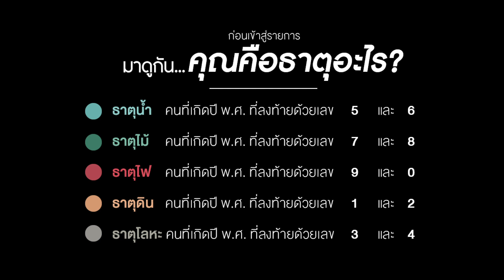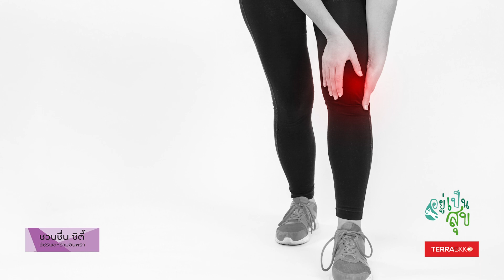อยู่ เป็น สุข ฮวงจุ้ย EP. 26 บ้านเดี่ยว โครงการ ชวนชื่น ซิตี้ วัชรพล-รามอินทรา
วันนี้เราจะพาทุกท่านมาชมบ้านเดี่ยวทำเลเมือง ใกล้รถไฟฟ้าสายสีชมพูและทางด่วน และที่สำคัญ อ.สมชัย จะมาแนะนำเทคนิคการเลือกซื้อบ้านตามหลักฮวงจุ้ย ให้อยู่อาศัยดี และเฮงๆ
𝙁𝙡𝙖𝙨𝙝 𝘿𝙚𝙖𝙡 5-6 ก.ย.นี้ เปิดบ้านขายดีโซนใหม่ ราคาเริ่มต้นที่ 5.99 - 7 ล้านบาท พร้อมของแถมอีกหลายรายการ ที่ โครงการ ชวนชื่น ซิตี้ วัชรพล-รามอินทรา

โทรสอบถามที่เบอร์ 1622

*เงื่อนไขเป็นไปตามที่บรืษัทกำหนดฯ

TERRA BKK คลังความรู้ สาระบันเทิงเกี่ยวกับบ้าน ให้คำปรึกษาเชิงลึกเพื่อการลงทุนกับอสังหาริมทรัพย์ อย่างมีประสิทธิภาพ พร้อมให้บริการพื้นที่ลงประกาศ ซื้อ ขาย ให้เช่า ที่อยู่อาศัย บ้านมือสอง และพื้นที่เชิงพาณิชย์ โดยไม่เสียค่าใช้จ่าย